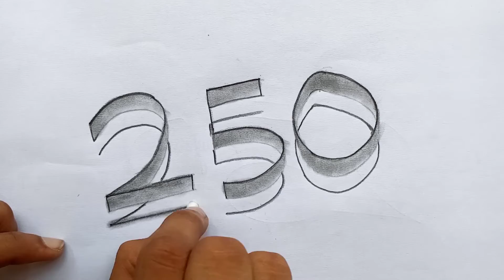Tips for 3d pencil drawing. Watch and try.😍 WHITE Box😍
WHITE Box
How to paint and draw a picture simple. Don't worry WHITE Box will help you.
WHITE Box
1 simple painting.
2 simple drawing.
3 how to paint easy.
4 how to draw easy.
5 study drawing and painting step by step.